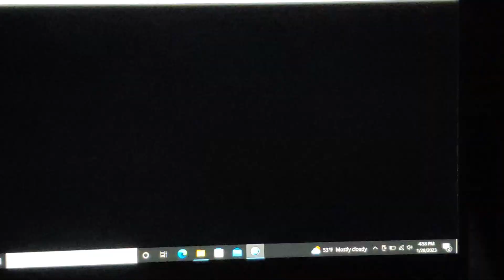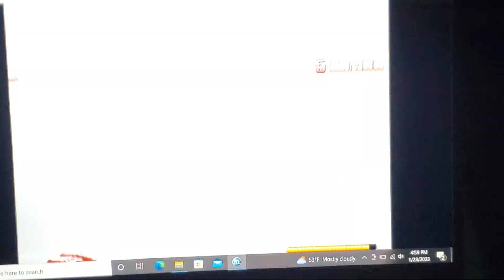RVD & Batista vs Akuma & Megaman pc mugen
Wwe vs Marvel vs Capcom
pc
Everyone vs Everyone